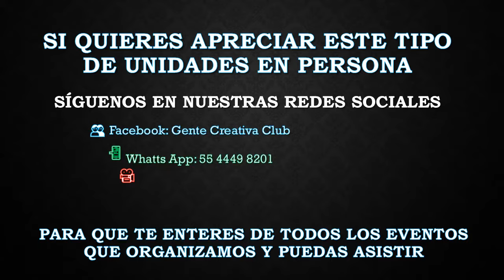Autobus GMC Parlor Coach PD 4104 de Transportes Chihuahuenses en Expo Foro 2022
Desde el Stand de Clásicos les traemos este GMC Parlor Coach PD 4104 de Transportes Chihuahuenses presente en ExpoForo2022 que se llevo a cavo en Expo Santa Fe CDMX el día 1, 2 y 3 de Junio del año presente

Esperamos con ansias el Siguiente!!

📲 Whatts App: 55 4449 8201
📰 Blogger: 500Halcon